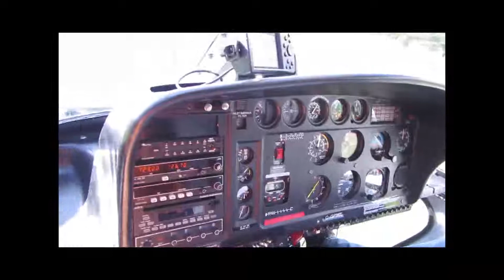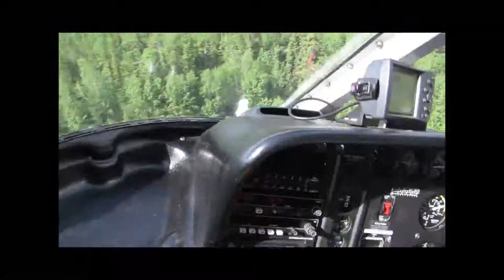Helico Iskut Area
Vol en helicoptere dans les environs d'Iskut, BC